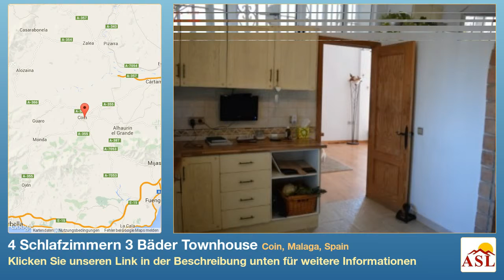4 Schlafzimmern 3 Bäder Townhouse zu vermieten in Coin, Malaga, Spain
Weitere Infos auf Townhouse zu vermieten in Coin, Malaga, Spain mit 4 Schlafzimmern, 3 Badezimmern

Familien- Finca mit 4 Schlafzimmer, 3 Badezimmer auf eine erstaunliche 7000m2 Fincagrundstück mit 360 ° große Anwesen verfügt über einen kleinen Eingangsbereich , (derzeit ein Büro ) , ein großes Wohnzimmer mit Zugang zur Terrasse , voll ausgestattete Küche mit separatem Essbereich , einem Vorzimmer und einem Schlafzimmer und Bad im Erdgeschoss .Auf der ersten Etage , während Sie den oberen Ende der Treppe zu erreichen gibt es schöne Sitzecke mit Zugang zu einem Balkon , Auf dieser Etage ist ein großer Raum , der in einen Arbeitsbereichheraus gemacht worden ist , und es gibt auch weitere 3 Schlafzimmer und Außenbereich verfügt über eine gewisse ' Überfahren von Zitronen ' gibt einen privaten Pool mit Strand-Stil Bar, ein Schlachtfeld und einem perfekten flachen Grundstück für die Tiere , wie Hühner und Pferde ( keine Stallungen) .